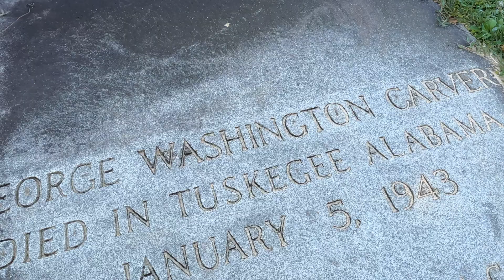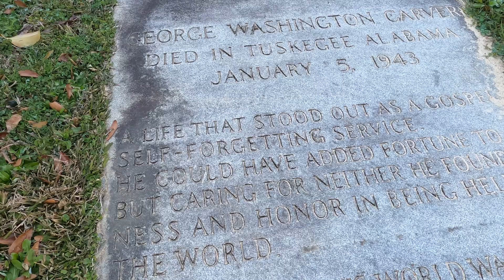Grave of George Washington Carver-blackhistorymonth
Born as an enslaved american, George Washington Carver never knew his original date of birth. It is estimated sometime in the early or 1860s. Carver was accepted at Highland University in Kansas. Upon arriving they refused to let him enter because of his race. Carver then traveled by wagon in 1886 to ness county, Kansas where he homesteaded a claim of land where he maintained a small conservatory of plants and flowers and a geological collection. Carver Manually plowed 17 Acres of the claim planting rice, corn, Indian corn and garden produce as well various fruit trees, forest trees and shrubbery while earning money doing odd jobs in town and working as a ranch hand.

In 1891 Carver became the first African American student to attend Iowa State. Carvers Bachelors thesis for a degree was “Plants as Modified by Man”. Carver continued obtaining his masters degree while working on pathology and mycology gaining national recognition and respect as a botanist and earning his Master of science degree in 1896.

In 1896 Booker T Washington, the first principal and president of Tuskegee Institute(now Tuskegee University), invited Carver to head its agriculture department. Carver taught there for 47 years, developing the department into a strong research center. Teaching methinks of crop rotation and introducing several alternative cash crops for farmers that would also improve the soil of areas heavily cultivated in cotton.

Carver developed 300 uses for peanuts and hundreds more for soybeans, pecans, and sweet potatoes. Giving most of his inventions away and only having three patents issued to him during his lifetime. Among his numerous discoveries are: adhesives, axel grease, bleach, buttermilk, chili sauce, linoleum, meat tenderizer, metal polish, paper, plastic, pavement, shaving cream, shoe polish and may others.

Carver took a bad fall down a flight of stairs and was found unconscious by a maid who took him to the hospital. George Washington Carver passed away on January 5th 1943 at the age of 79 from complications(anemia) resulting from his fall. He is interred next to Booker T Washington at Tuskegee University. Carvers life savings totaled 60,000 dollars all of which he donated to the Carver Museum and to the George Washington Carver Foundation.

On his grave it is written”He could have added fortune to fame, but caring for neither, he found happiness and honor n being helpful to the world.